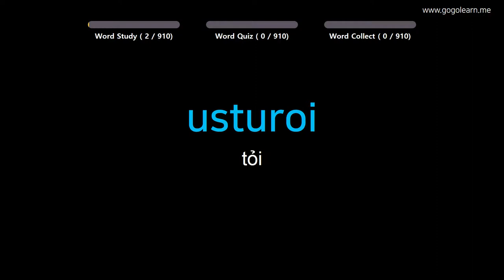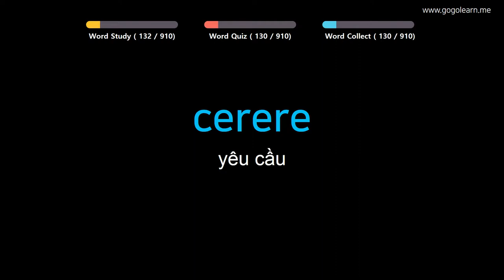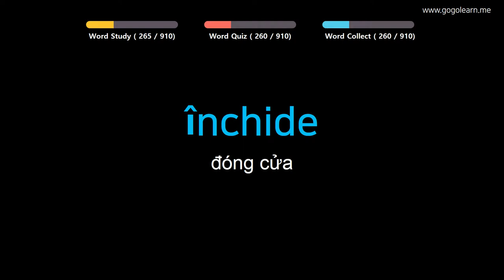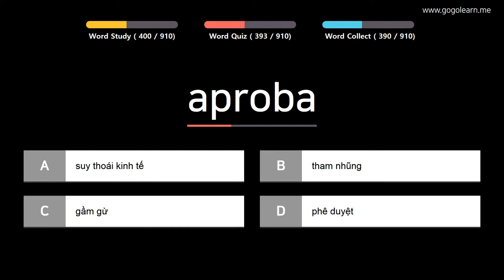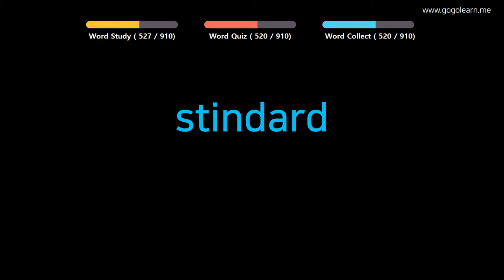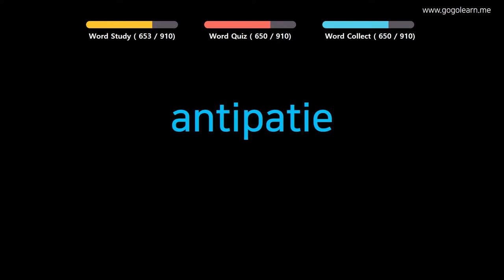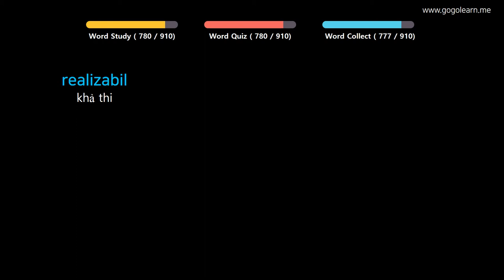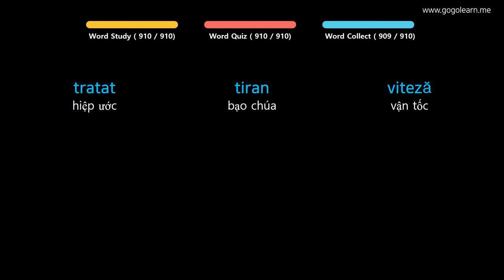Học Tiếng Rumani | Phần 14: Từ Vựng Tiếng Rumani Dùng Trong Giao Tiếp| Golearn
+ Phần 1 : 00:05
+ Phần 2 : 42:08
+ Phần 3 : 1:24:33
+ Phần 4 : 2:06:25
+ Phần 5 : 2:48:30
+ Phần 6 : 3:31:55
+ Phần 7 : 4:15:03
+ Phần 8 : 4:57:32
+ Phần 9 : 5:40:32